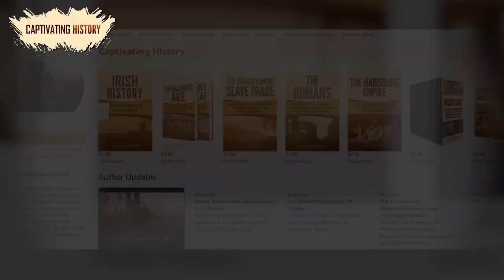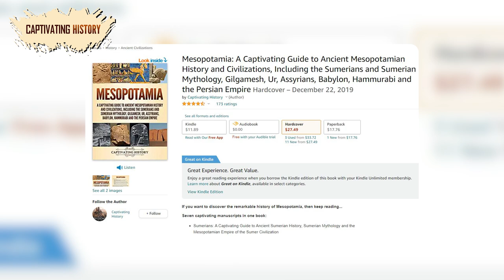What Happened to the Mesopotamian Civilization?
Mesopotamia has a long and complex past, and many empires called Mesopotamia home. Because of its lengthy history, the question of what caused Mesopotamia to fall is a complicated one! The land of Mesopotamia was still in existence up until the end of the First World War. On August 23rd, 1921, Mesopotamia was re-named when the British backed Faisal I became the first King of Iraq.